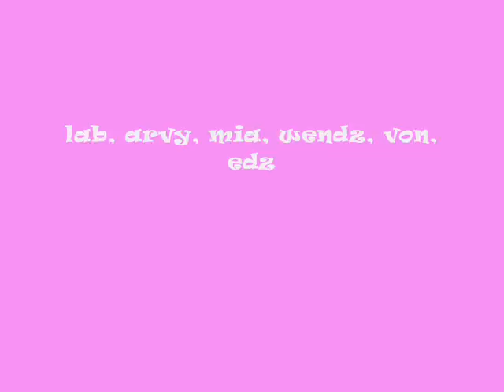Davao Doctors College Group 74 '09